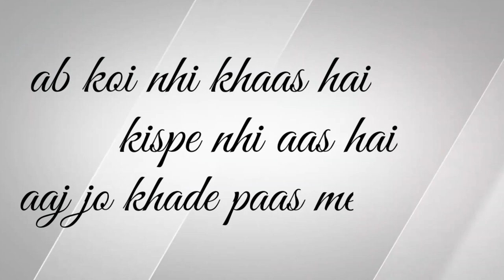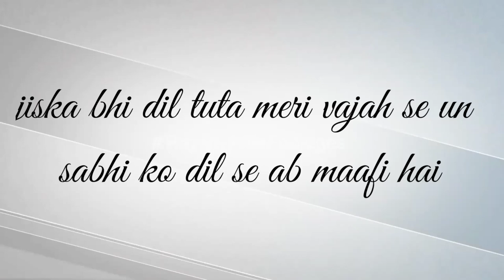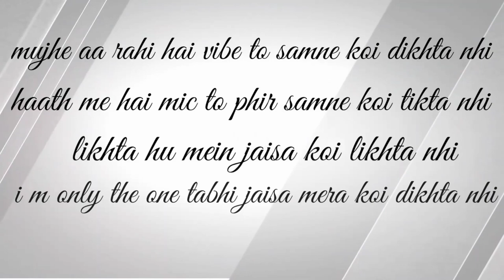TALASH | LYRICAL VIDEO (OFFICIAL AUDIO)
credits
written & performed by Devil
produce by devil
video - devil
artwork - devil